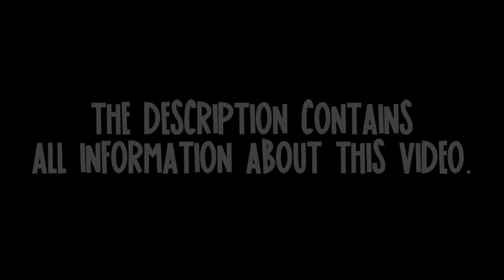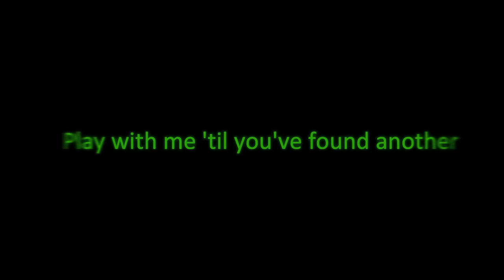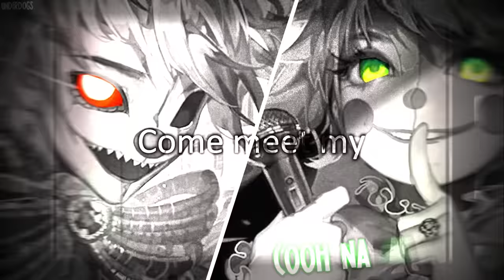Nightcore ↬ freak [NV | SV]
► INFORMATION ◄

♪ Song: freak
♪ Artists: Sub Urban feat. REI AMI

Sub Urban

underdogs
► IMAGES ◄

Source: FNAF

♪ Picture (Art by: kawacy)
♪ Character: Ennard & Ballorav(Five Nights at Freddy's & Baby (Sister Location)

Artist [kawacy]
Pixiv Id 3869665